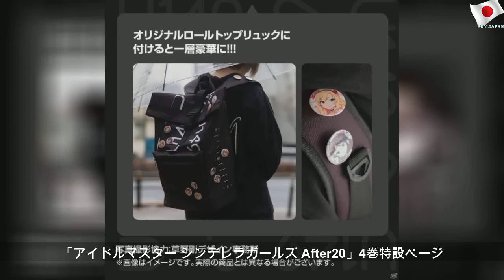「アイドルマスター シンデレラガールズ U149／After20」特設ページで最新刊の情報が更新！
2020年3月19日木曜日
「アイドルマスター シンデレラガールズ U149／After20」特設ページで最新刊の情報が更新！ | Easy Number